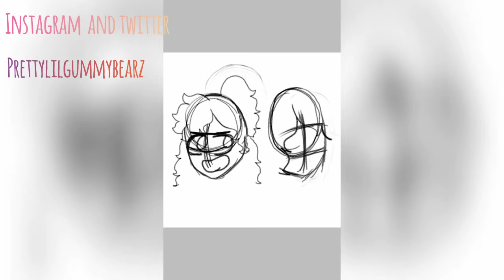Christmas Caroling speedpaint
Thank birdwatching and sorybi have been posting crap post and bad lives its because I am working hard on schoolwork and animations/speedpaints.

Don't worry I am working on the q and a :3